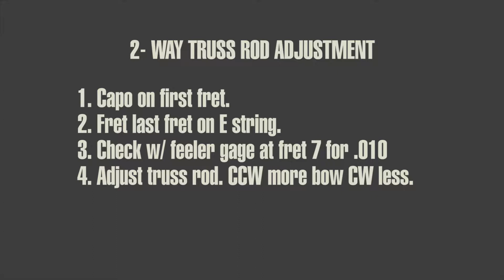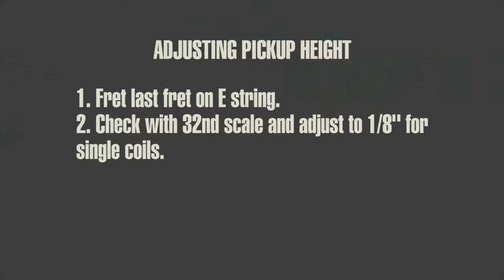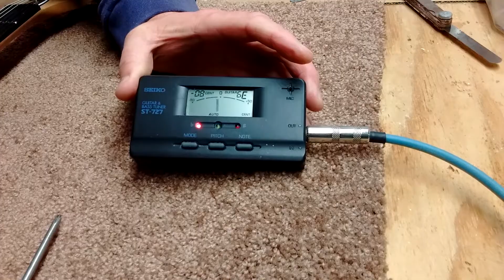Kiesel GK1 Kit Setup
This is how I setup my Kiesel GK1 guitar kit. I adjust (tweak) the action from there to my liking based on string gage and neck radius. (feel)

If you don't have a feeler gauge a regular playing card will do. If you don't have a 32nd scale you can use a stack of dimes (1/32 each) and tape together.

Next up making a logo for the head stock.